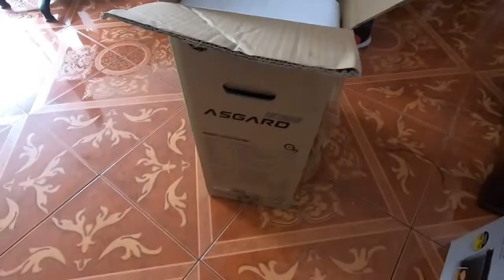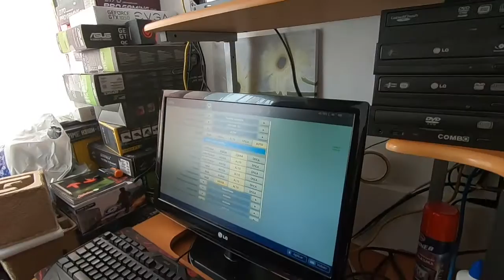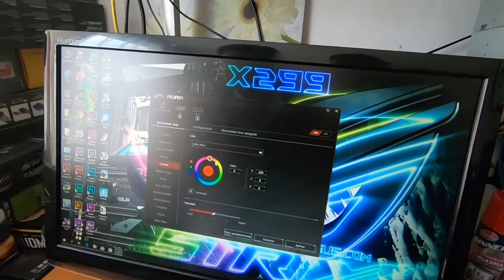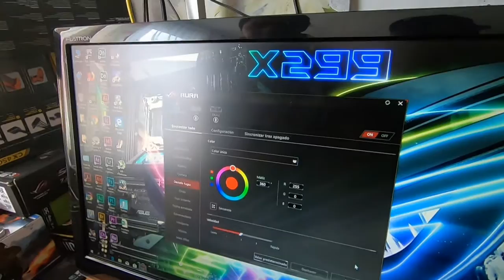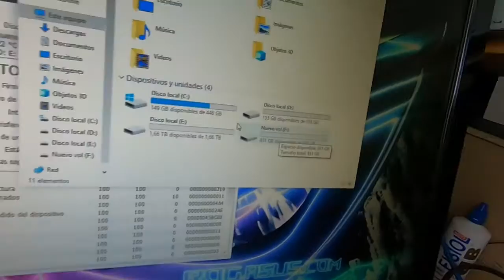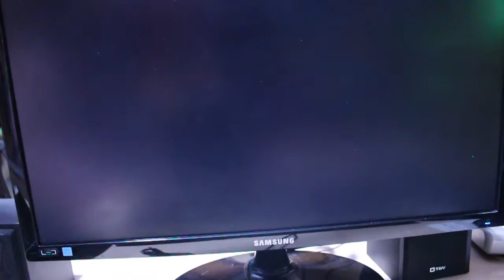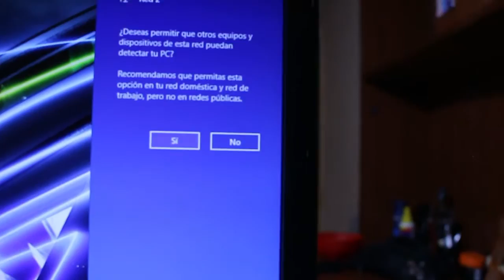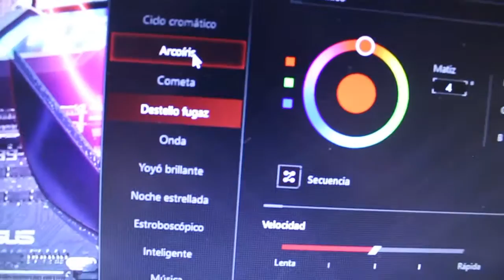💻 Mi Primera PC GAMER (Unboxing, Spartan Geek). 🕹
Aqui estoy yo en busca de mi primera PC gamer  espero les guste amigos y  GRACIAS por ver este vídeo espero te haya gustado y si es así no dudes en darle un gran LIKE y SUSCRIBIRTE a mi canal activando la CAMPANILLA de notificaciones es GRATIS y me ayudas mucho chao :)

▄▄▄▄▄▄▄▄▄▄▄▄▄▄▄💰DONACIONES💰▄▄▄▄▄▄▄▄▄▄▄▄▄▄